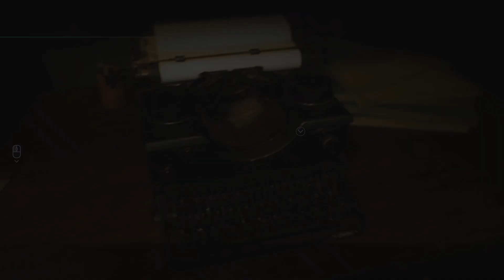Search for a Vaccine | Resident Evil 3